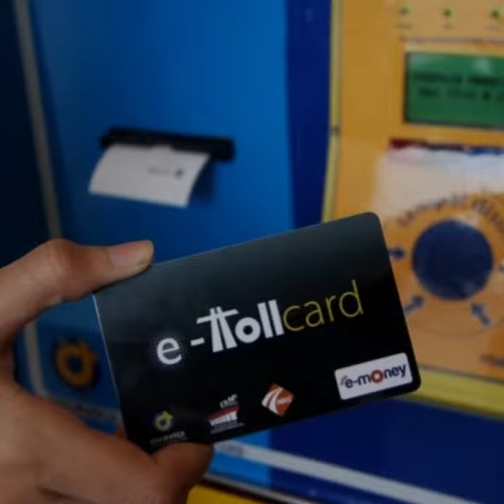Car visor card organizer